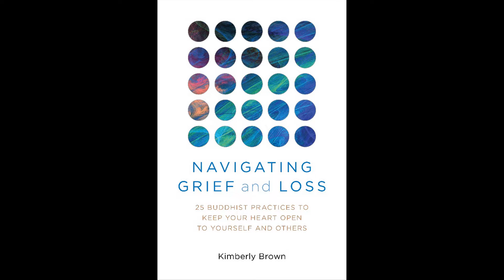Idea Cast Interview Series Episode Fifty Two Kimberly Brown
Kimberly Brown practices both traditional Buddhist techniques and modern psychotherapeutic modalities, and now leads others using the same tools, to deeply engage with all aspects of their experience for integration, wholeness, and authenticity.

I would appreciate your visiting our web site at Illuminelife.org as well. Supporting that site is the best means of supporting the totality of the work I am doing. Thanks!